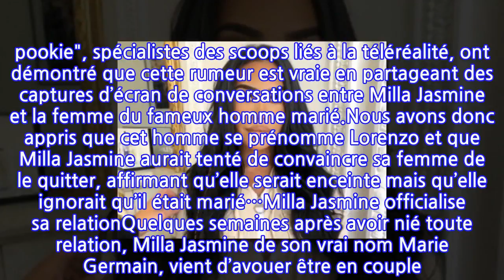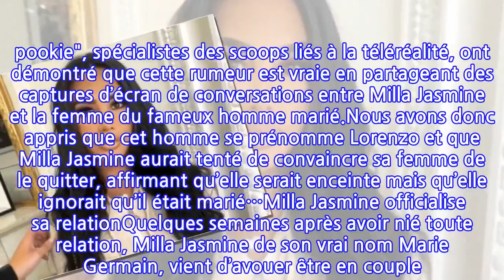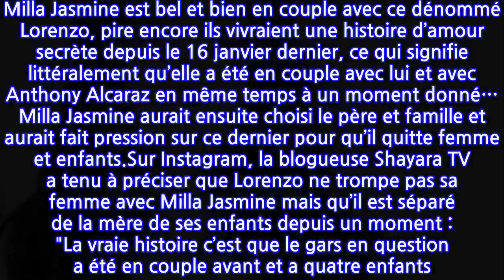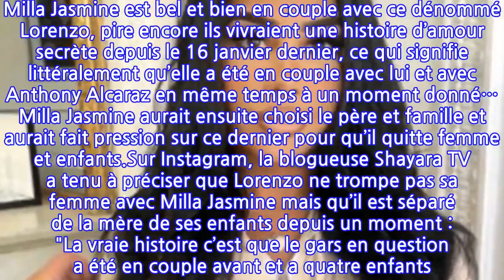Milla Jasmine : sur Instagram, elle officialise son couple avec Lorenzo, l'homme marié...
Milla Jasmine est actuellement à l’affiche de l’émission "Objectif Reste du Monde" sur W9. Il y a quelques jours, la jolie brune s’est retrouvée au cœur d’un scandale après que Greg Yega, ait lâché une bombe : Milla mentirait sur son couple avec Anthony Alcaraz et serait en réalité avec un homme marié en dehors du tournage… Juste après la diffusion de cet épisode, plusieurs comptes Instagram tels que "Wassim.tv" ou "Zohra. pookie", spécialistes des scoops liés à la téléréalité, ont démontré que cette rumeur est vraie en partageant des captures d’écran de conversations entre Milla Jasmine et la femme du fameux homme marié.Nous avons donc appris que cet homme se prénomme Lorenzo et que Milla Jasmine aurait tenté de convaincre sa femme de le quitter, affirmant qu’elle serait enceinte mais qu’elle ignorait qu’il était marié…Milla Jasmine officialise sa relationQuelques semaines après avoir nié toute relation, Milla Jasmine de son vrai nom Marie Germain, vient d’avouer être en couple. La jolie brune a en effet répondu "oui" à un internaute qui lui demandait simplement si elle est en couple. La bombe de 33 ans a ensuite dévoilé une photo d’une paire de baskets personnalisée avec les initiales L & M (Lorenzo & Milla) imprimées dessus. Encore une fois, le blogueur Wassim TV a confirmé que Milla Jasmine est bel et bien en couple avec ce dénommé Lorenzo, pire encore ils vivraient une histoire d’amour secrète depuis le 16 janvier dernier, ce qui signifie littéralement qu’elle a été en couple avec lui et avec Anthony Alcaraz en même temps à un moment donné… Milla Jasmine aurait ensuite choisi le père et famille et aurait fait pression sur ce dernier pour qu’il quitte femme et enfants.Sur Instagram, la blogueuse Shayara TV a tenu à préciser que Lorenzo ne trompe pas sa femme avec Milla Jasmine mais qu’il est séparé de la mère de ses enfants depuis un moment : "La vraie histoire c’est que le gars en question a été en couple avant et a quatre enfants. Ça n’allait pas bien entre lui et son ex déjà bien avant Milla, il y a plus d’un an. Et là, ils sont séparés. Le gars ne trompe personne et ce n’est pas parce qu’il a des enfants qu’il ne peut pas refaire sa vie avec une autre femme.".Aliénor de la Fontaine